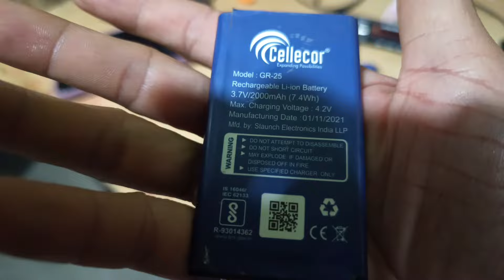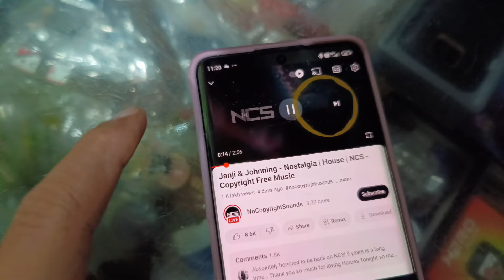PHILIPS radio per new Bluetooth device fitting